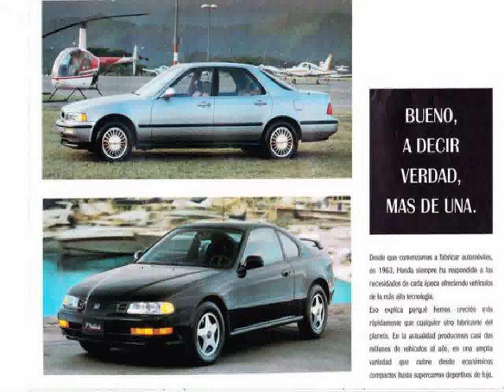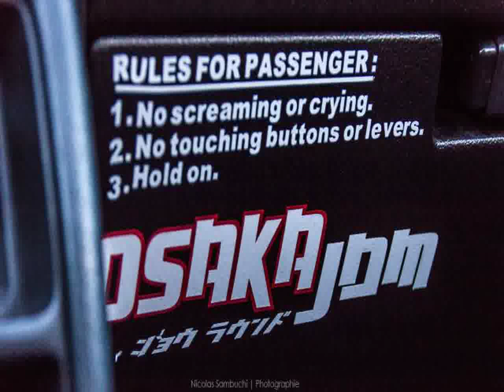Honda Civic Auto Show Costa Rica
Video material about Honda Civic Auto Show Costa Rica taken from flickr.